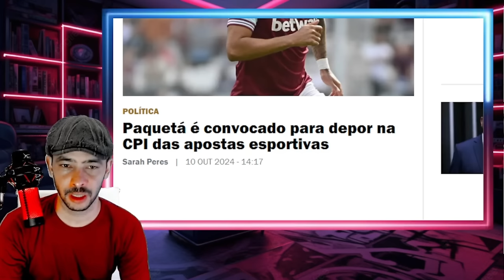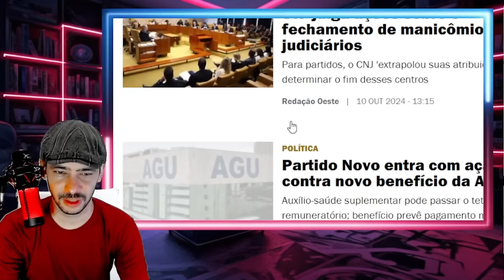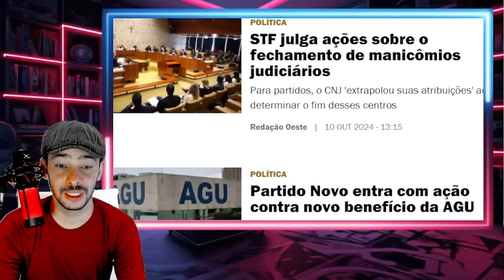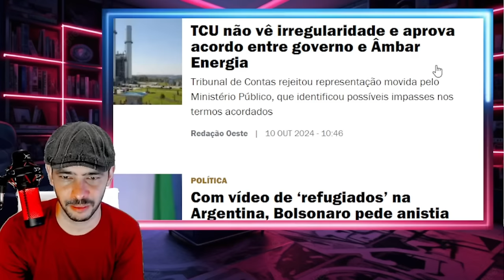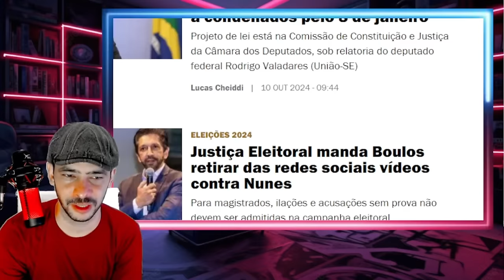EXPLODIU TUDO EX DESESBARGADOR DEU A SOLUÇÃO PARA TIRA MINISTRO LA